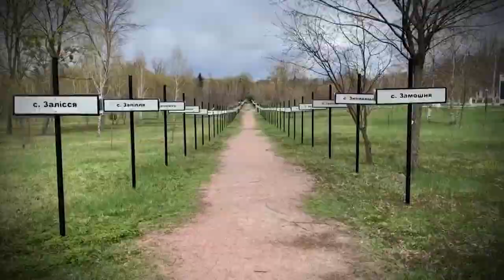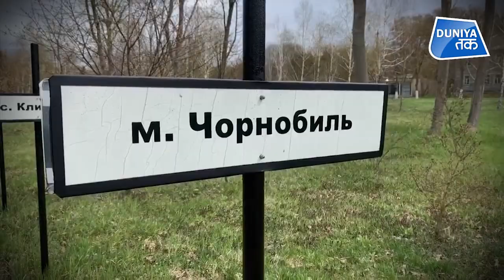Russia और Ukraine में होगी तबाही? Madhur Yadav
ब्रिटेन की यूनिवर्सिटी ऑफ शेफील्ड में न्यूक्लियर मटीरियल केमिस्ट नील हयात ने साइंस मैगजीन ने बताया है कि Chernobyl Nuclear Power Plant में यह रेडियोऐक्टिव वेस्ट सुलग रहा है लेकिन हो सकता है कि इसमें एक और धमाका हो जाए।